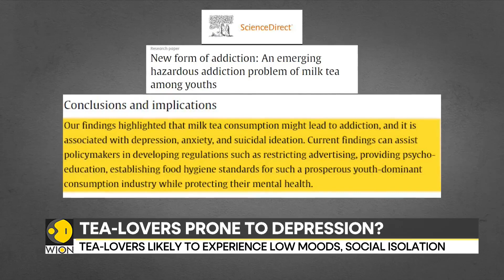Study: Milk tea consumption triggers anxiety, suicidal thoughts | WION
A new study has now revealed direct and rather concerning connections between the consumption of milk tea and mental health.  Now a research paper has been released by the Central University of Finance and Economics in China this is what the conclusions have to say.